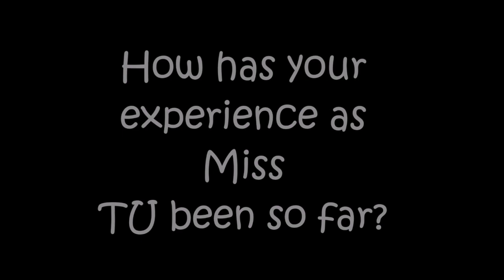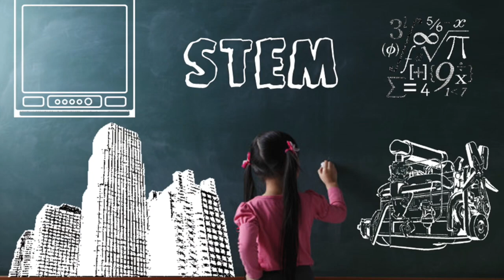Jessica Lillian Dedeaux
Jessica Lillian Dedeaux is the reigning Miss Tuskegee University. In this interview with ECHOboom, she shares insights about her experience in this position and her thoughts on her legacy.